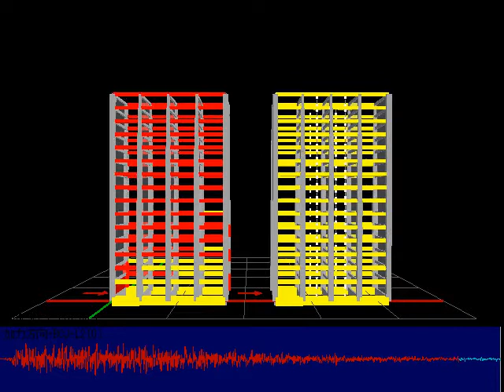日本神戶地震波模擬安東50T阻尼器能力